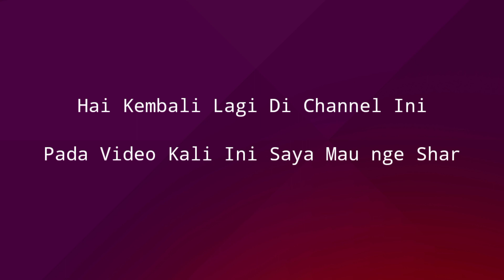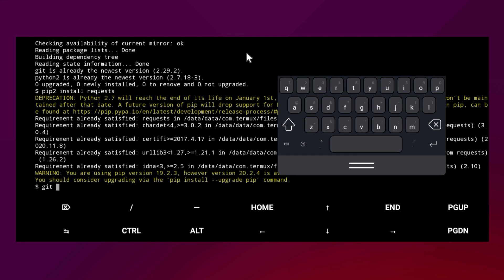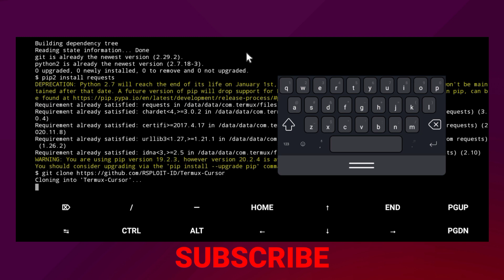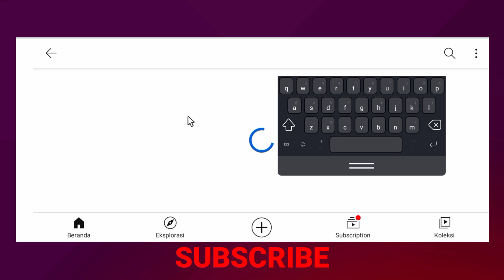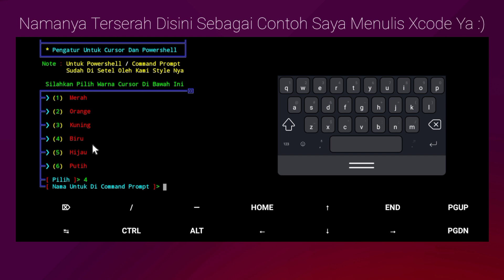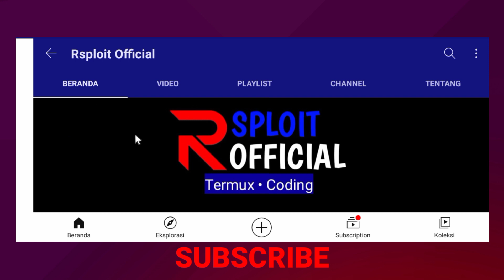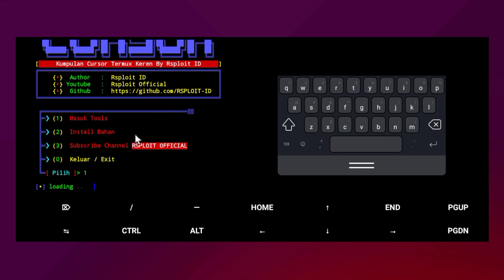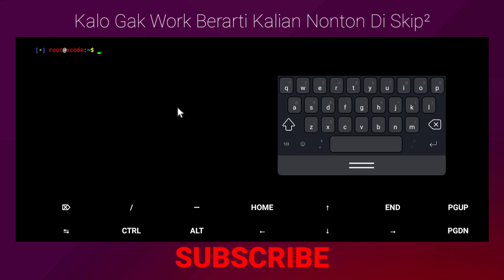Cara Merubah Tanda $ Dan Mempercantik Kursor Ketik Di Termux Menjadi Lebih Keren | Rsploit Official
REALEASE Tools Termux-Cursor
Untuk Pengguna Termux Di Android

Tools Ini Berfungsi Untuk Mengubah Atau Mempercantik Tampilan Termux Menjadi Lebih Keren

⚠ SIMAK BAIK² VIDEONYA ⚠
Dan Jangan Di Skip Skip Agar Tools Nya Berhasil Di Install

Script :

$ pkg install git python 2 -y
$ pip2 install requests mechanize bs4
$ git clone ( Di Video )
$ cd Termux-Cursor
$ python2 exec.py

Device : realme RMX2180
Editor : KineMaster
Perekam Layar : Bawaan

Keep Connected And Keep Exploit

Sorri Jarang Upload Kenapa?
Karena Tugas Numpuk + Kuota Habis ;V
Jadi W Ga Upload Video Lagi ...

Cara Mengubah Kursor Ketik Di Termux
Cara Mepercantik Kursor Di Termux
Cara Mengubah Kursor Ketik Di Termux Menjadi Setrip
Cara Mengubah Kursro Ketik Di Termux Menjadi Garis
Cara Merubah Tanda $ Di Termux
Cara Rubah Tanda $ Di Termux Menjadi Lebih Keren
Cara Merubah Warna Di Termux Menjadi Hijau